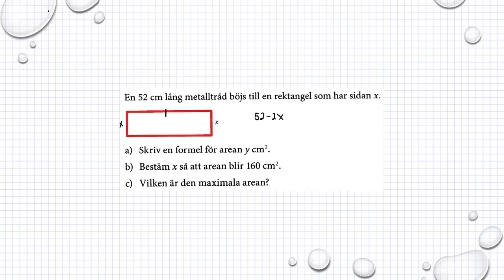Matematik M Holmström Andragradsfunktioner Problemlösning Ma2b 4044 Ma2c 3224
Matematik M   Holmström   Andragradsfunktioner   Problemlösning   Ma2b 4044   Ma2c 3224        Besök gärna min google site för mer matte videoklipp :